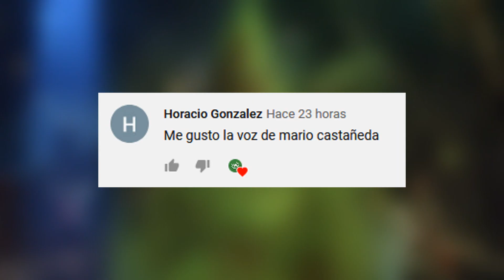EL GRINCH: Voces que Marcaron Nuestra Infancia #16 | Draquio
🤢 Conoce a quien hace la voz del Grinch en las voces del grinch🎤 entra y dale un vistazo a El Grinch: Voces que Marcaron Nuestra Infancia.

El Grinch es una película navideña estrenada en el año 2000, una película muy querida por todos por la gran dirección y por las increíbles voces detrás de los actores, el doblaje de El Grinch para los años que tiene es una que aun perdura, el doblaje de Mario Castañeda es una de los más destacantes y esto da como resultado una de las voces que marcaron tu infancia.

Una cinta donde nos acompañan Cindy Lou Quien (Mitzy Corona), El Grinch (Mario Castañeda) entre otros personajes muy queridos por todos en el mundo del doblaje y de las voces que marcaron la infancia.

Las voces de el grinch en español latino fueron muy bien seleccionadas y con actores de doblaje muy profesiones como es el caso de Mario Castañeda y Gerardo Reyero.

Este repaso por las voces de los personajes de El Grinch en español es con mucho cariño y si quieres conocer más, dale un vistazo a las voces de El Grinch español, he de remarcar que es las voces de el grinch en latino.

Si eres fan de el Grinch español latino y quieres conoces quienes prestaron la voz de tus personajes favoritos de El Grinch, quédate aquí.

Veremos la película completa el Grinch en español para dar un vistazo por las voces detrás de El Grinch.

Voces de El Grinch:
Betty Lou Quien = Rocío Garcel
Lou Lou Quien = Octavio Rojas
Martha May Quienvier = Rebeca Manríquez
Alcalde Augustus May Quien = Gerardo Reyero
Cindy Lou Quien = Mitzy Corona (retirada)
El Grinch = Mario Castañeda

Si quieres más contenido como Voces que Marcaron Nuestra Infancia: El Grinch o de alguna otra película/serie/dibujo de terror, acción, suspendo, comedia, drama o la que más te guste, puedes dejarlo en los comentarios y pedir que voten por esa con un like en tu comentario, de esta manera harás que tu película salga en un video.